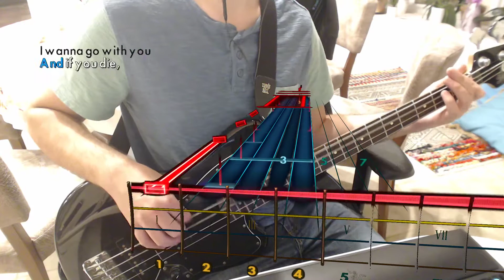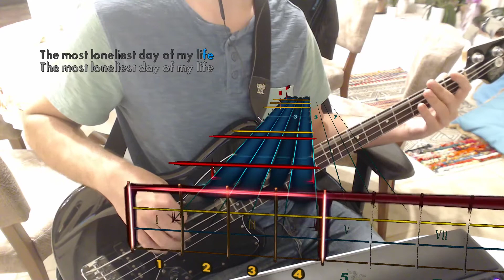Rocksmith Covers: System of a Down - Lonely Day (100% Mastery)